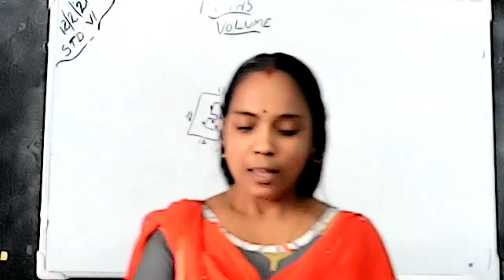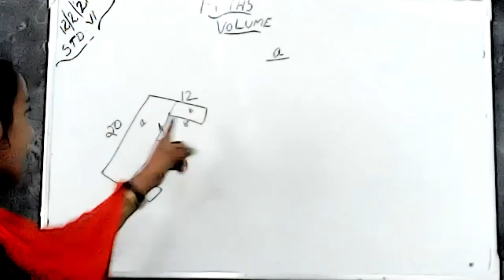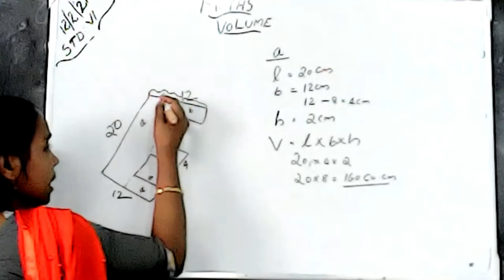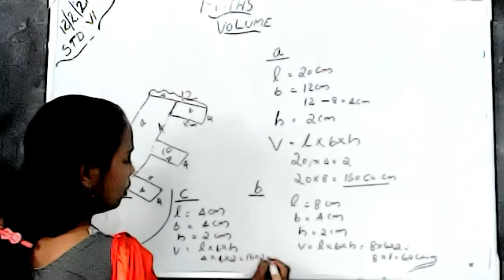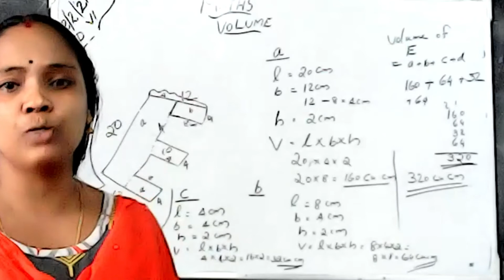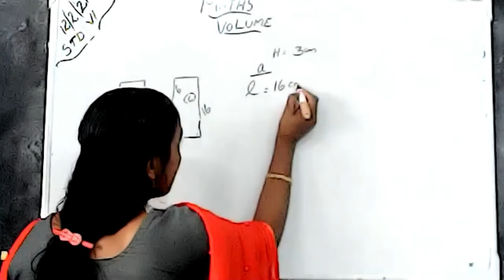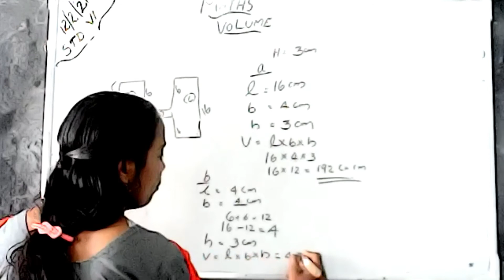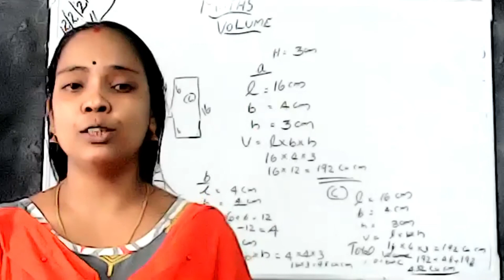STD : VI || MATHEMATICS || CHAPTER - 4 || VOLUME || by DHANYA V.P